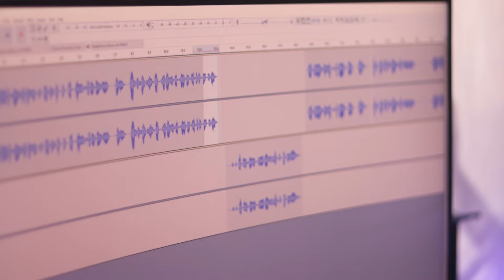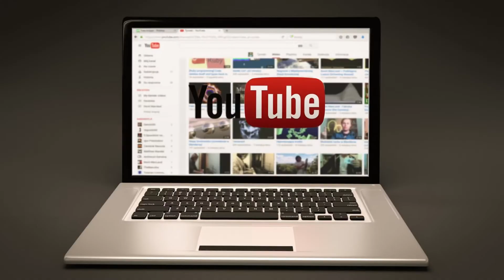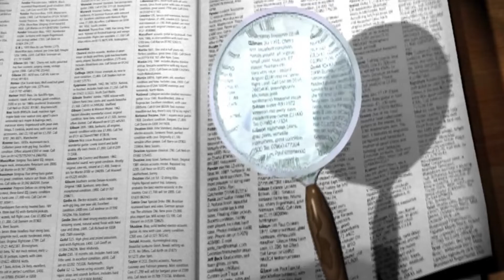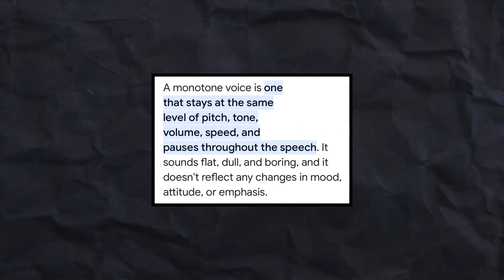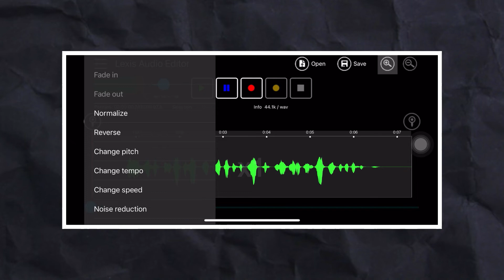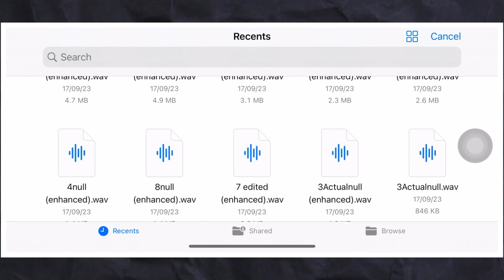How To Recording Professional Voiceover For Youtube | AI Make Your Audio 100x Batter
voice over
best voice recording app for android
best voice recording app for youtube videos
how to record voice for youtube video
how to add voice recording to video
how to add voice after recording the video
how to record a voice over for your videos
free voice over app for video
best voice recorder for youtube videos
free voice over for videos
record clear audio for youtube videos without mic
youtube video ke liye voice recording kaise kare
voiceover for youtube videos
voiceover app for youtube videos
voice over
without mic Record clear voice
how to record studio quality voice in mobile
voiceover kya hota hai
voiceover malayalam
voice over recording app
voice over recording setup
voice over recording tips
voice over recording software
voiceover recorder
voice over recording kaise kare
voice over record kaise karen
voiceover record premiere pro
voice over recent movie
decodingyt voice
decoding youtube voice editing
decoding youtube voice over
decoding voice
how to record voice for youtube videos
how to record voiceovers for youtube videos
how to make voice over video for youtube
how to record voiceover for youtube videos
how to voice over youtube videos
how to do voice overs for youtube videos
voice recorder for youtube videos tamil
voice recorder for youtube videos telugu